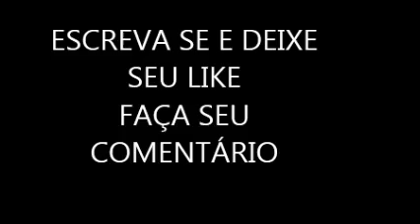Prosperidade vontade de Deus, tome posse deuteronômio 28, promessas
tome posse da palavra  e creia que esta palavra de vida e prosperidade vai acontecer na tua vida